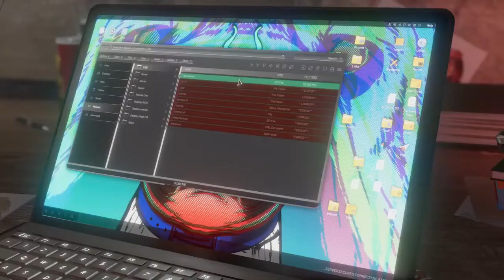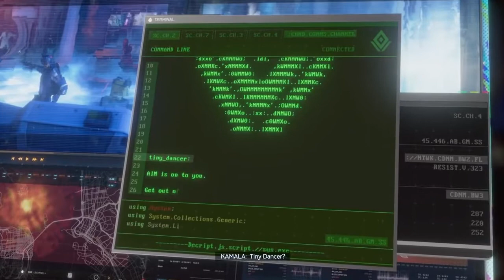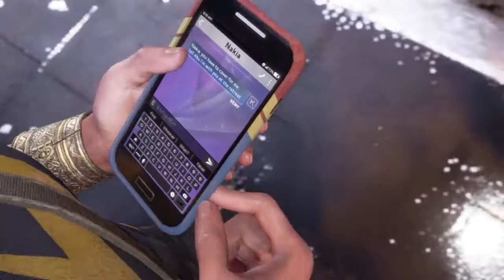Hulk Smash - Marvel_s Avengers Gameplay _2